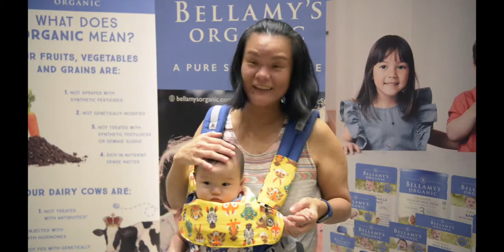Bellamy's Organic The Weaning Formula November 2018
We're happy to share with you the highlights of the 3rd Edition of The Weaning Formula, the go-to Seminar for Parents with Babies that are Ready to Wean!

Can't get enough of Bellamy's Organic?